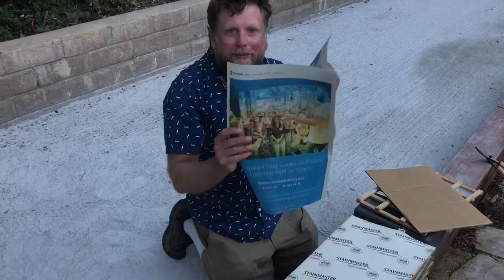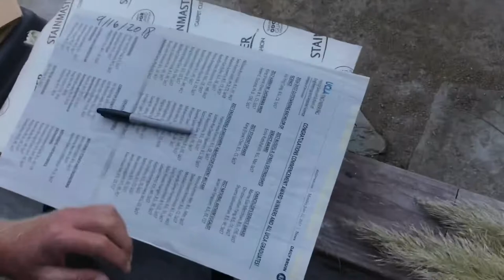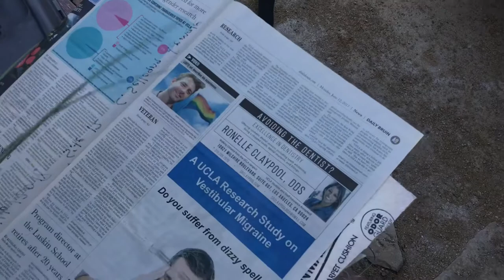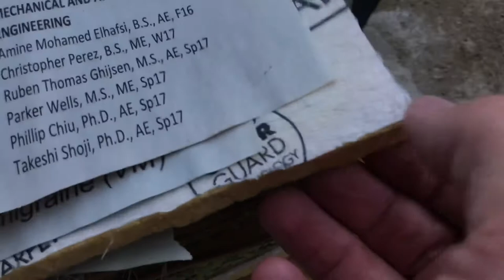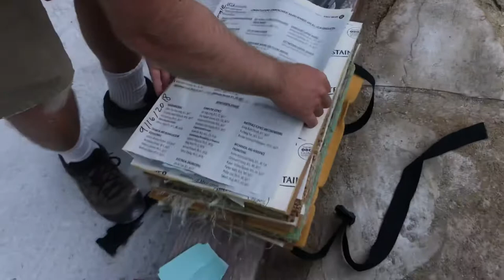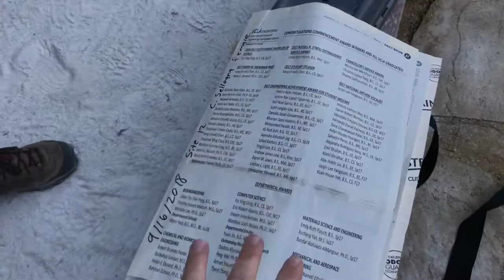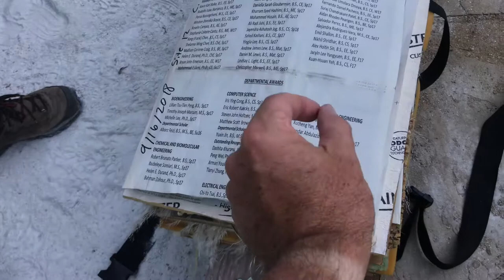Cortaderia selloana Sampling 1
Here Dr. John Lambrinos goes over the proper methods for collecting and field pressing Pampas grass tissues for herbarium sample creation.